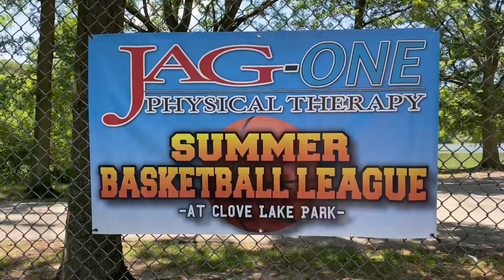Shaolin Ballers Ain’t Nuthin to F with